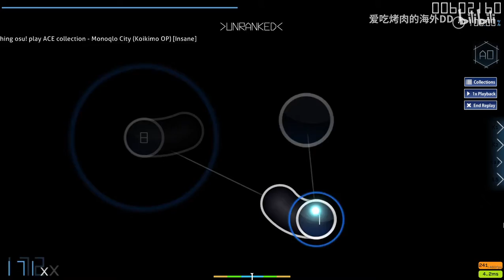OSU MAP ACE COLLECTION- MONOQLO CITY